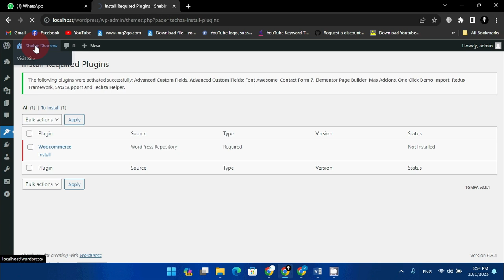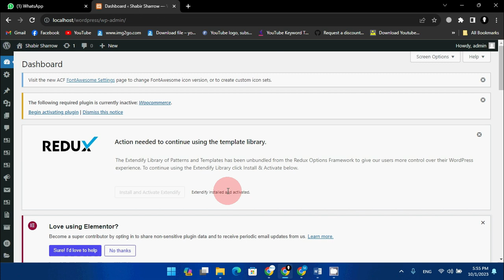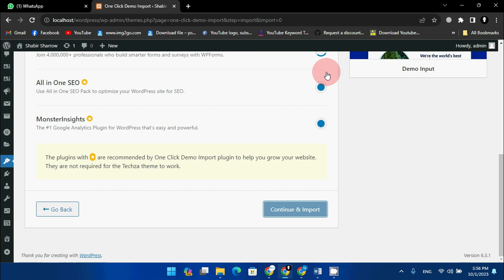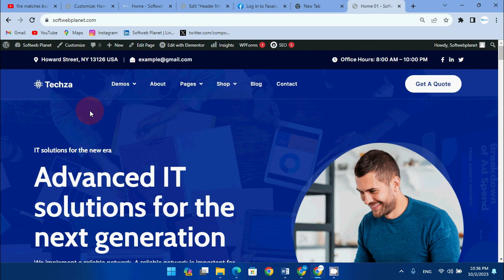How to Import Demo Content in WordPress | One Click demo import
Learn how to install a free WordPress theme and import demo data in 2023. In this video, I will show you the best free WordPress theme with demo content import functionality. You can install this theme from your WordPress dashboard and import demo data from the templates to make our new website look professional. Using this free WordPress theme you can import e-commerce templates, business templates, education templates, and many more templates easily.